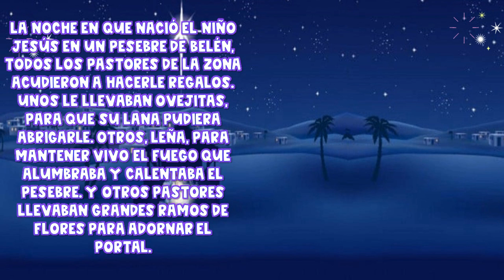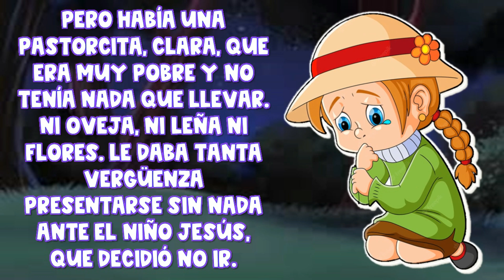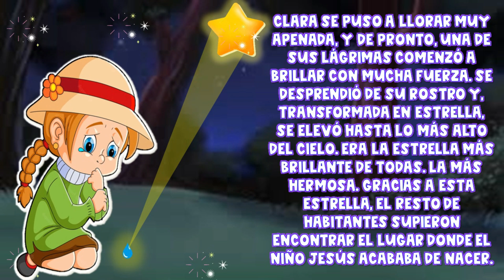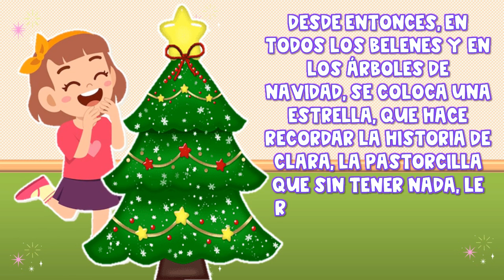HISTORIA: "LOS PASTORES Y LA ESTRELLA DE BELÉN" ⭐️🤗🎄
PROYECTO DE APRENDIZAJE: "NOS PREPARAMOS PARA LA NAVIDAD"
SESIÓN 5: "LA ESTRELLA DE BELÉN Y LOS PASTORES" ⭐️🤗🎄